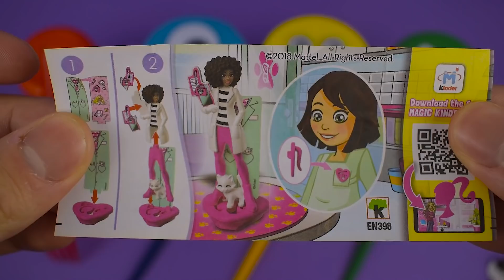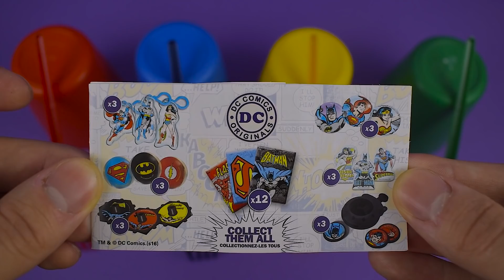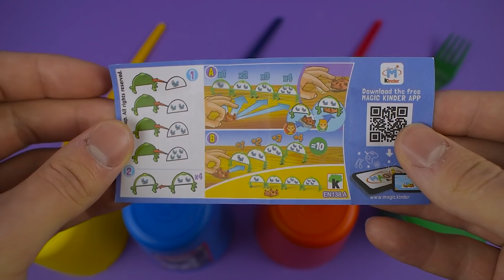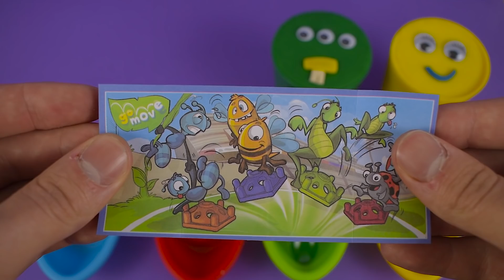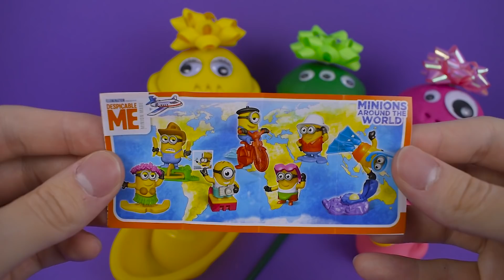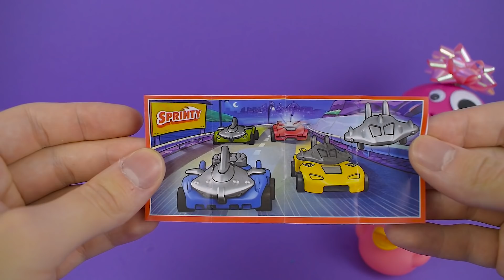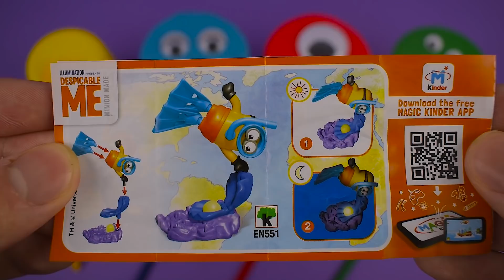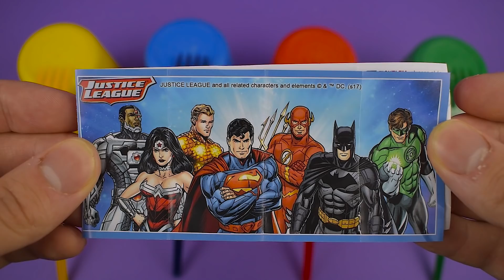22 Min Of Learn Colors For Kids 4 PlayDohIceCream ColorsForKids Surprise Eggs Kinder Surprise Egg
22 Min Of Learn Colors For Kids 4 PlayDohIceCream ColorsForKids Surprise Eggs Kinder Surprise Egg